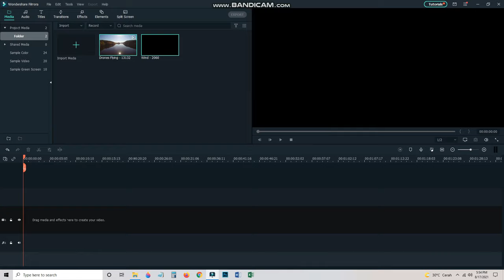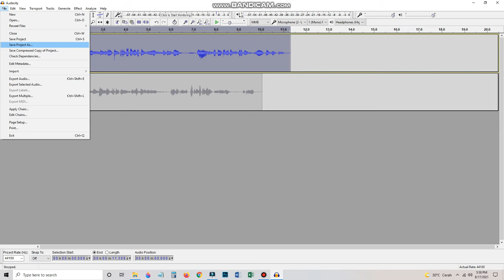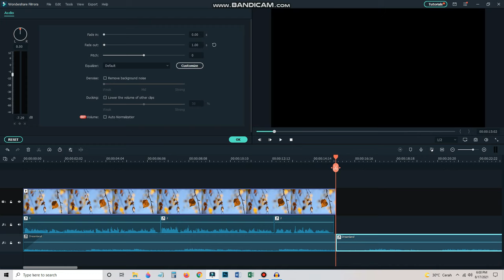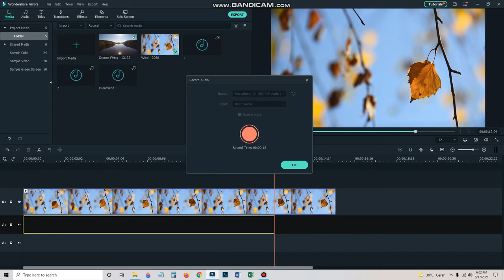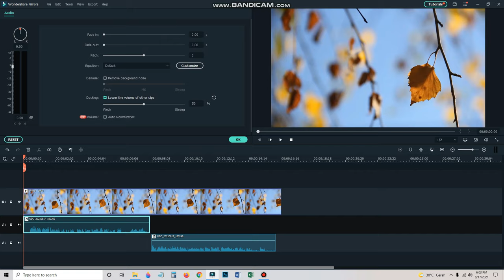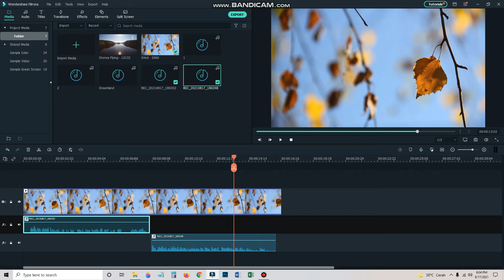CARA DUBBING SUARA UNTUK KONTEN VIDEO | Irene Lipesik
Pengen dubbing konten video?
Tapi bingung gimana caranya?
Yuk belajar bareng Irene :)
Di video ini aku mau sharing tentang caraku menambahkan dan mengedit rekaman suara untuk sebuah video.
Mari kita coba ...

Pengen selalu dapet notifikasi dari video terupdate "Hai Irene" ?

Tools
Camera : Canon G7X Mark II
Microphone : Mic clip on Taffware dan Mic Condenser Alctron MC001
Video Editing : Kinemaster Pro
Audio Recording : Wavepad